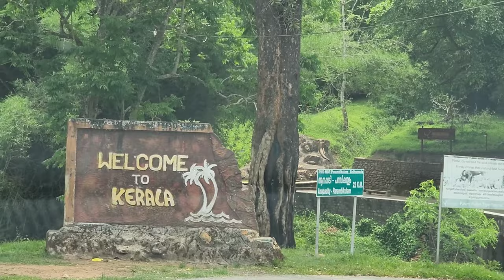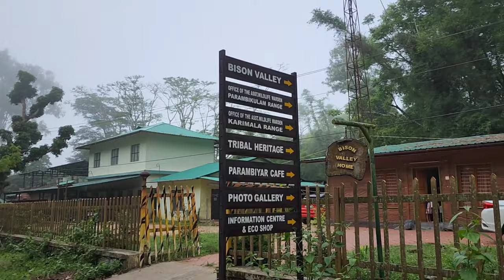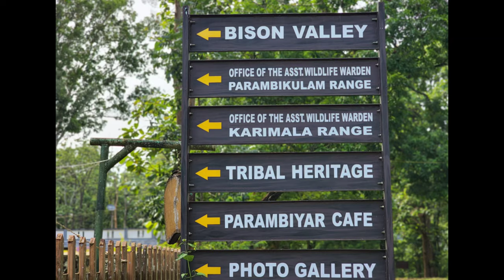Parambikulam Tiger Reserve a wildlife Adventure with family